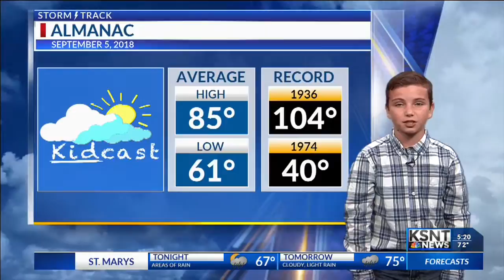Kidcast - September 5, 2018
This Wednesday's Kidcaster is Talen Browning.